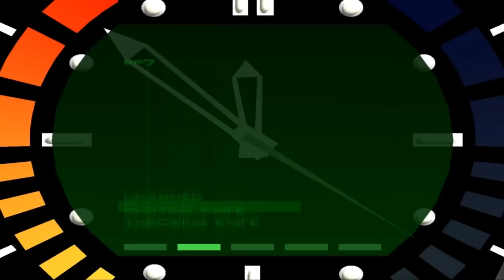What is James Bond?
Whether it be Pierce Brosnan, Daniel Craig, or even Sean Connery, James Bond has been an icon in the entertainment industry. Let's summarize and recap this incredible franchise!